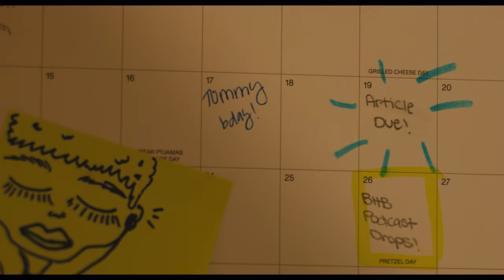The Whistle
In collaboration with the CBS Leadership Pipeline Challenge this short follows a youth reporter in BHB who decides to highlight a local churro vendor who many in the neighborhood recognize for his iconic whistle. The film is based on an article written by a former youth reporter, Jennifer Lopez during her time in the program in 2016.

Crew
Pipeline Executive: Sabine Hrkavolich
Director: Yao Liu
Writer: Libby Tarquinio
Editor: Cori Kim
Casting Director: Jada Henry
Production Designer: Kim Vela
Director of Photography: Trevor Roach